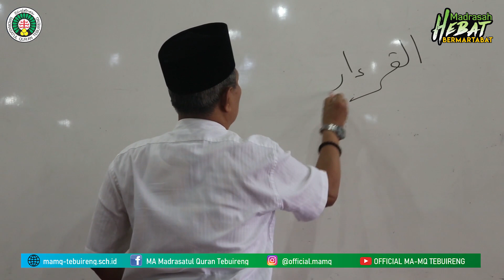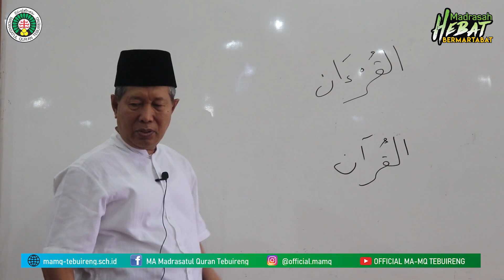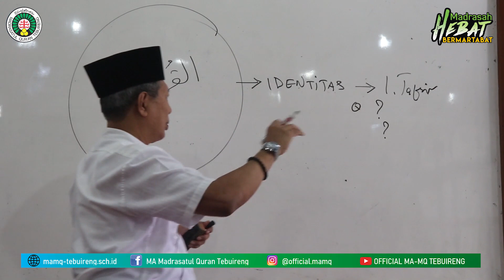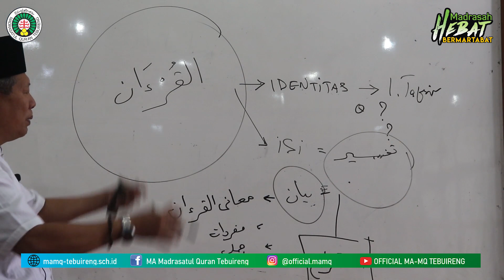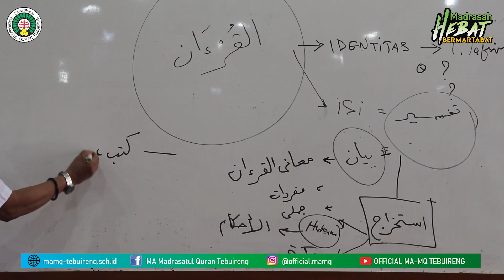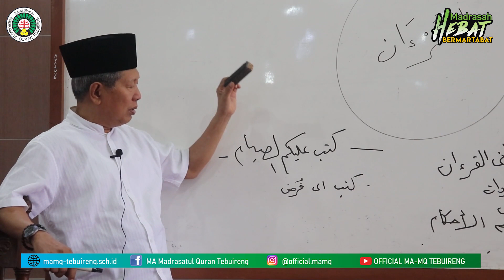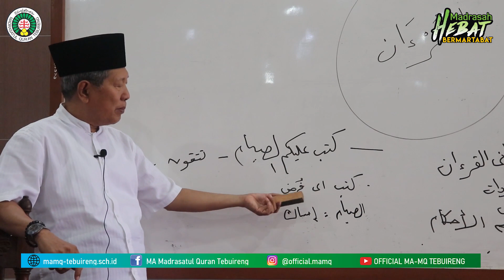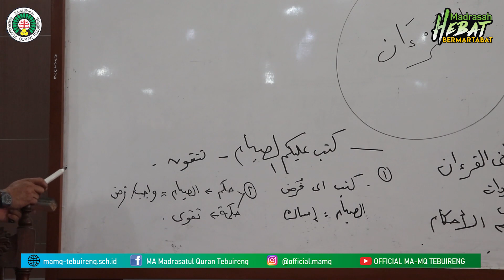1# TAFSIR AHKAM KELAS XII